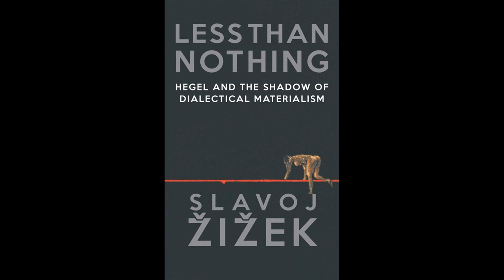How to understand quantum physics simply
Slavoj Žižek in Conversation with Jonathan Derbyshire explains what quantum physics is